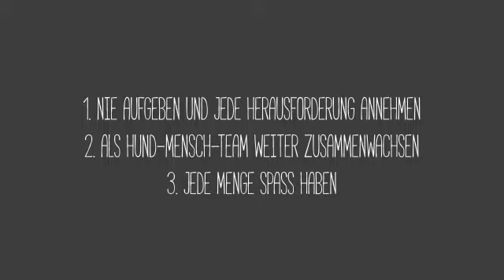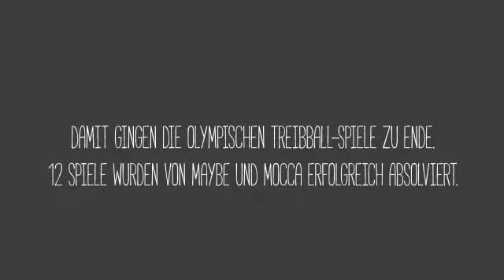Treibball Challenge Olympia - Maybe's und Mocca's 🐶🐶 olympische Treibball-Abenteuer 2021 🐶🐶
Sabine Teiner hat ein ganz tolles Video erstellt von Maybe's und Mocca's olympischen Treibball-Abenteuern. So ein wunderschöner Zusammenschnitt von ihren beiden Mädels.

Falls Du auf dem Handy schaust und es zu klein zum Lesen ist, hier ihr Text vorab im Video, ab 1:00 Minuten stehen dann Maybe und Mocca im Rampenlicht  🐶🐶 und zeigen, was sie können.

"2021 war es soweit... Die olympischen Treibball-Spiele von Anja Jakob starteten. Teams rund um den Globus stellten sich dieser Herausforderung. Auch Maybe und Mocca nahmen an der Challenge teil. Treibball spielerisch erlernen und vertiefen. 12 Disziplinen. 12 Herausforderungen für Mensch und Hund. Im Vordergrund standen aber die olympischen Treibball-Gedanken:

1. Nie aufgeben und jede Herausforderung annehmen
2. Als Hund-Mensch-Team weiter zusammenwachsen
3. Jede Menge Spass haben

Hier kommen Maybe's und Mocca's olympische Treibball-Abenteuer 🐶🐶